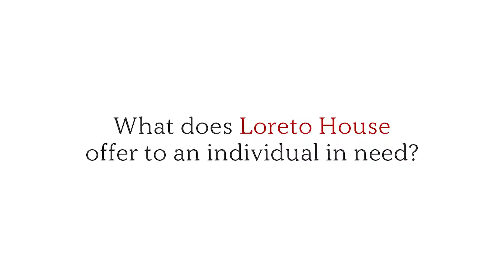Loreto House - Respect Life Week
Loreto House serves over 2,000 women each year through counseling, parenting classes, educational resources, and assistance with material needs/goods. All of their services are free of charge. Located in Denton, Loreto House is a Catholic pregnancy center which offers a welcoming and loving environment where women can find support, hope, and life-affirming assistance.